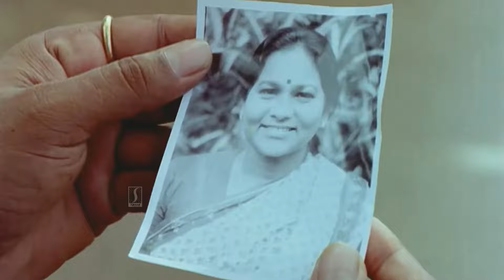ഇന്നസെന്റ് ചേട്ടന്റെ മറക്കാനാവാത്ത കോമഡി രംഗങ്ങൾ🤣🤣 | Innocent Non Stop Comedy | Godfather Comedy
Movie : Godfather
Director :  Lal, Siddique
Producer : Swargachithra Appachan
Banner : Swargachithra
Story : Lal, Siddique
Screenplay : Lal, Siddique
Dialogue : Lal, Siddique
Lyrics : Bichu Thirumala
Cast : Mukesh, Innocent , N N Pillai, Kanaka, Philomina